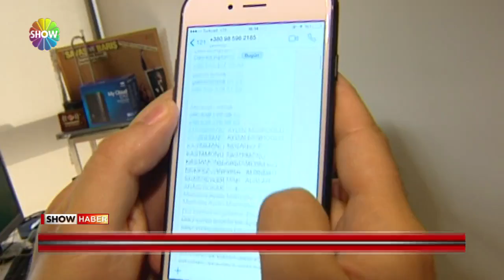Diş hekimine fotomontajlı şantaj